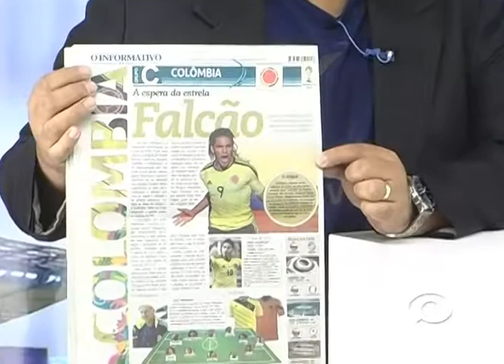Papo de Boleiro - Inter avança na Copa do Brasil - TV Informativo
Inter faz 4 a 1 no Cuiabá e avança na Copa do Brasil, Grêmio mira lateral-direito argentino e a eliminação do Cruzeiro na Libertadores da América. Informação é no Papo de Boleiro.